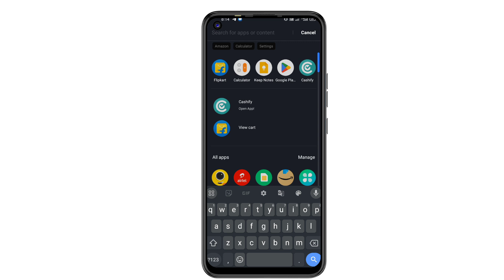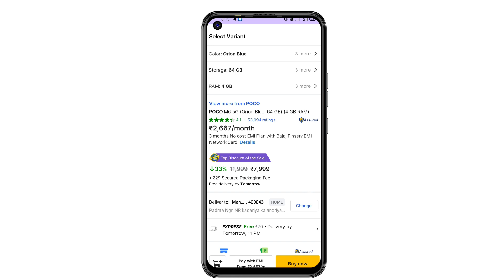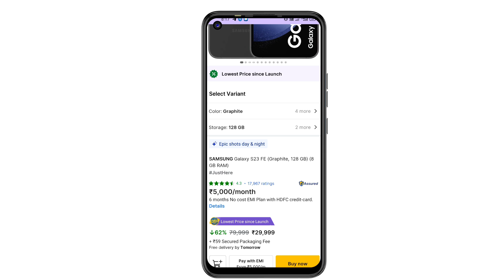flipkart big billion day 2024 | flipkart big billion days sale 2024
flipkart par kam paise me order kaise kare

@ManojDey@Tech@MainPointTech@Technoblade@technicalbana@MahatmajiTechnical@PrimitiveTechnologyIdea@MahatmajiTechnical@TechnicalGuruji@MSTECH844